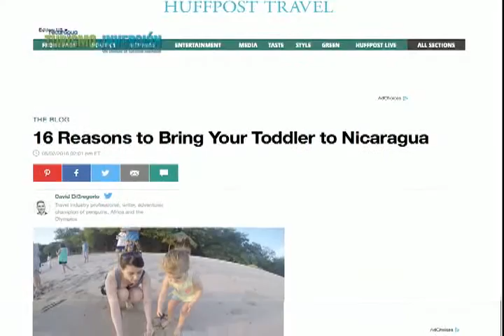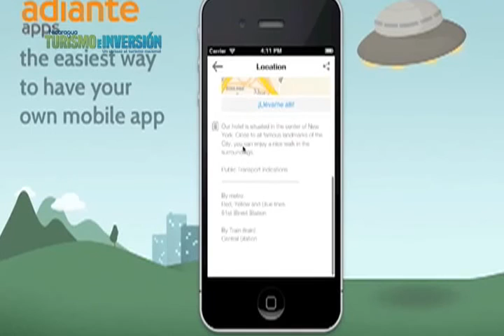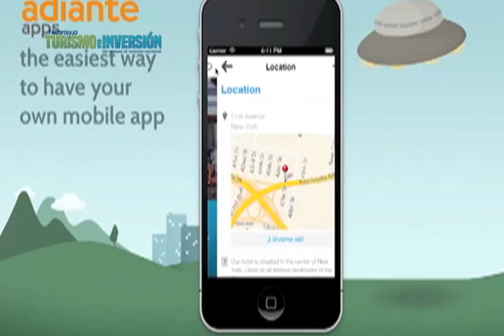3- Segmento de Turismo al Día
Las noticias de turismo e inversión a nivel nacional e internacional la encuentra con nosotros